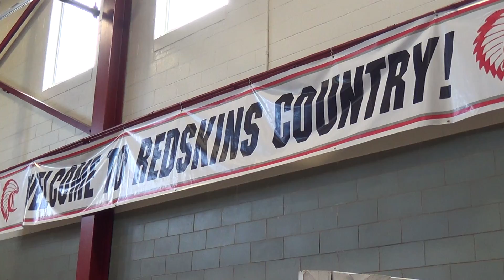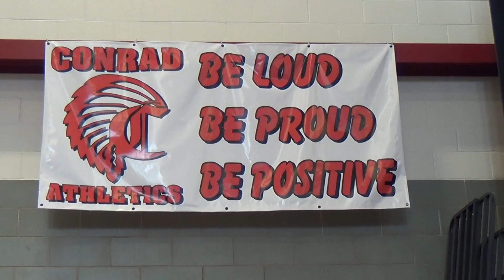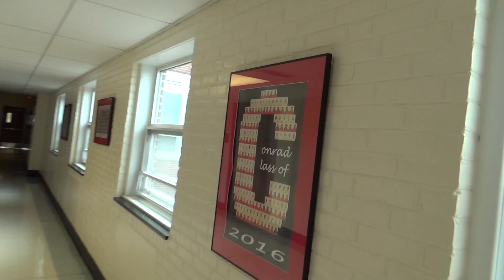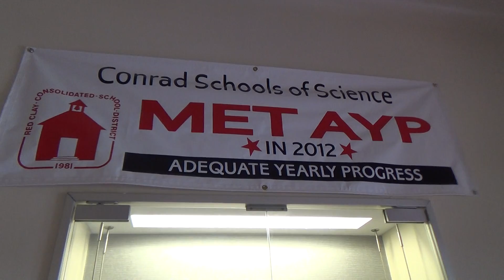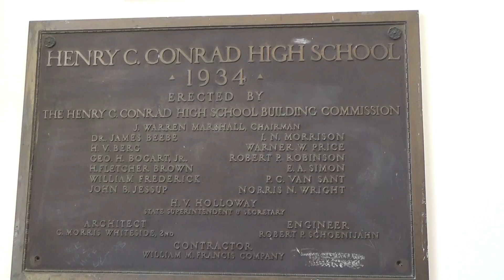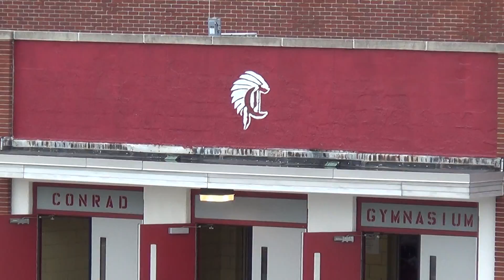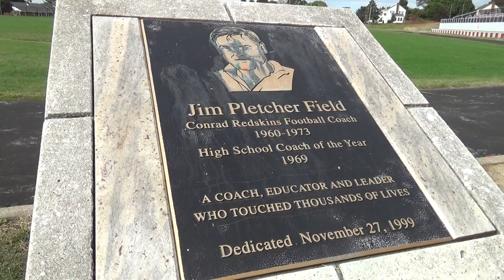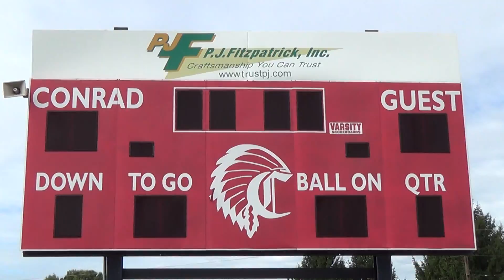Conrad High Building And Grounds Tour October 12, 2013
Conrad High Building And Grounds Tour October 12, 2013. Kim Shelly is a 1976 graduate and professional videographer and editor living near Orlando, FL. He was in town for his elementary/junior high school (Krebs) reunion which was held later that day. The video of that event will be uploaded within a day or two.